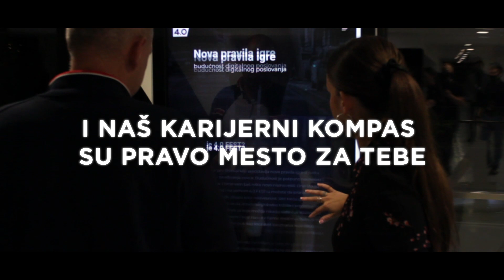4.0 fest 21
After video 4.0 FEST 2021.
web platforma,  4.0 compass aplikacija, 4.0 VR, 4.0 karavan